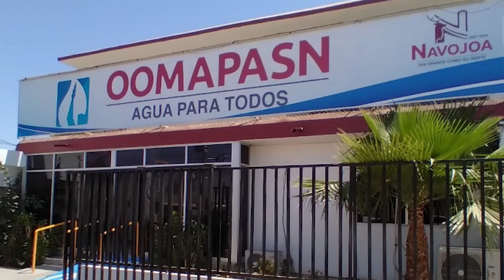Tiene Oomapas de Navojoa cartera vencida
El Organismo Operador Municipal de Agua Potable, Alcantarillado y Saneamiento (Oomapasn) de Navojoa, actualmente cuenta con una cartera vencida real de casi 500 millones de pesos, lo que, junto a los recargos y cuentas sin movimiento, alcanza un monto superior a los mil millones de pesos.

 Ante ello, el Organismo informó que para diciembre y enero se espera una mayor recaudación.

Artidoro Lagarda Yescas, director general del Oomapasn, explicó que estadísticamente durante el cierre de año y principios del año entrante, es cuando se incrementa considerablemente la recaudación, y prueba de ello es que en diciembre pasado se alcanzó a captar un total de 12 millones de pesos y 24 millones durante enero.

Señaló que el promedio de ingreso mensual del organismo oscila entre los 9 millones de pesos, recurso con el que apenas se contempla el cubrir el gasto operativo, sin posibilidad de inversión.

Lagarda Yescas comentó que el cierre de año es una oportunidad para recibir un ingreso extraordinario que posibilite el poder invertir en obras, al haber necesidades por atender en cárcamos y proyectos de la red de agua potable.

ALTERNATIVA

El director general precisó que en el tema de cartera vencida, se está analizando una propuesta junto a la Junta de Gobierno para ajustar los adeudos que han ido creciendo, conscientes de que algunos resultan impagables y otros más no generan movimiento por parte del usuario al no tener un responsable.

Detalló que en los próximos días se dará a conocer una propuesta para beneficiar al organismo y al usuario, mejorando la captación y apoyando a quienes cuentan con algún retraso, propuesta que será dada a conocer próximamente.